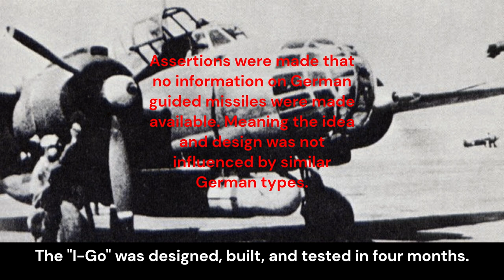About the "I-Go" Radio-Controlled Flying Bomb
Just a simple and fairly plain informational video on the "I-Go" Radio-Controlled Flying Bomb.